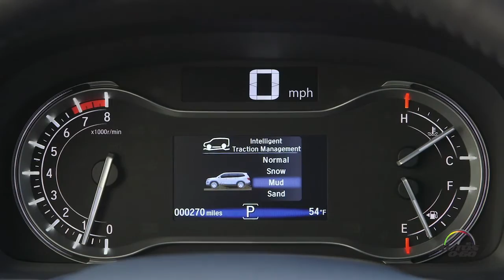2016 Honda Pilot Media Introduction at Cincinnati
2016 Honda Pilot Media Introduction at Cincinnati